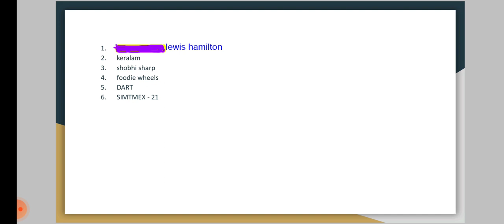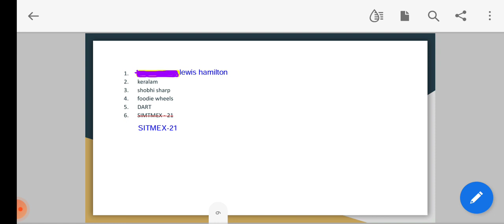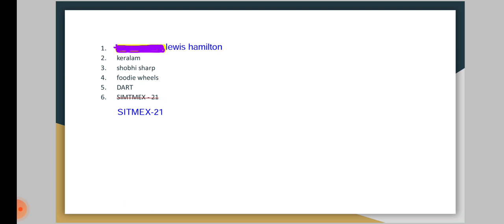Kerala PSC current affairs 2021 November| part 16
പ്രിയ സുഹൃത്തേ പി എസ് സി മുതൽ KAS / സിവിൽ സർവീസ് എക്സാം കോച്ചിങ്ങിനു വേണ്ടി തുടങ്ങിയ ചാനൽ ആണ് Rank Seeker ഫീ കൊടുക്കാൻ ഇല്ലാത്തവർക്ക് സൗജന്യമായി ക്ലാസ്സ്‌ എത്തിക്കുക എന്നതാണ് ഉദ്ദേശ്വം ഒന്ന് സന്ദർശിച്ചു നോക്കു.,. .. ആവശ്യക്കാരിൽ എത്തിക്കു.

# DART Double Asteroid Redirection Test (DART) Mission